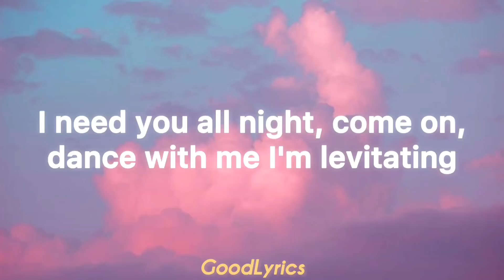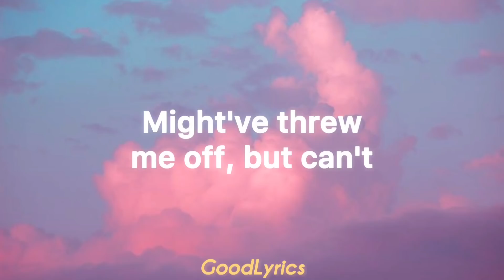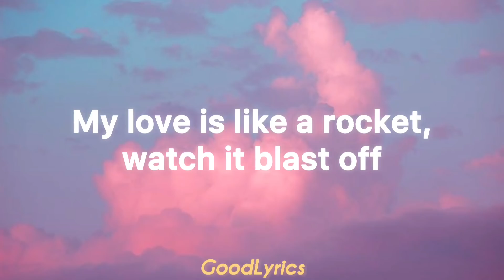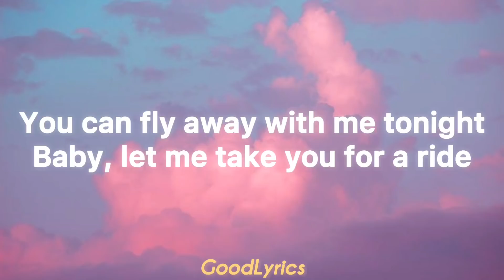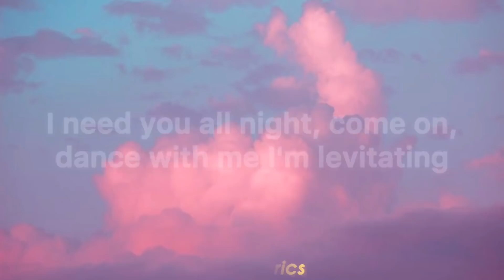Dua Lipa - Levitating ft Dababy (Lyrics)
Listen our Playlist in Spotify✅

"Levitating (Remix)"
(feat. DaBaby)

I'm levitating
I'm levitating

[DaBaby:]
They always leaving you far, but you run together (Hey)

I'm levitating
I'm levitating

I'm levitating